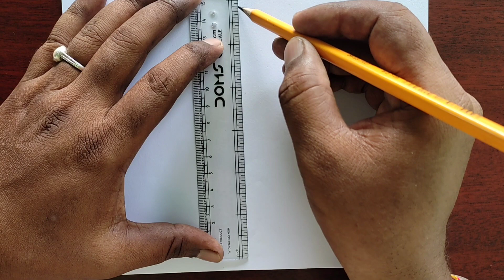Flower Pot Drawing / How to Draw Flower Pot Easy Step By Step / Flower Vase Drawing Easy Steps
Your Quires
flower pot drawing with pencil easy steps
flower pot drawing easy steps
flower pot drawing easy step by step
how to draw flower pot easy steps
how to draw simple flower pot step by step